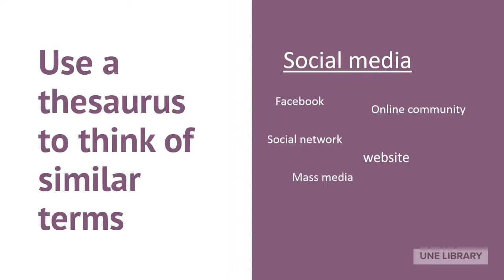Keywords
Use keywords to search for information at UNE Library.